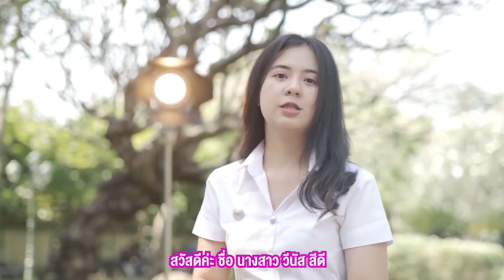Thank You, next SPU : วีนัส วิทยาลัยการท่องเที่ยวและการบริการ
นางสาว วีนัส สีดี (วีนัส)
นักศึกษาวิทยาลัยการท่องเที่ยวและการบริการ มหาวิทยาลัยศรีปทุม